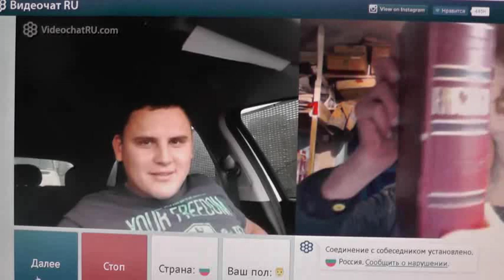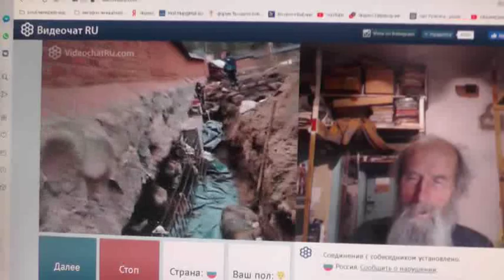№241. Лук. 14:23 …пойди по дорогам и изгородям и убеди придти. 2019